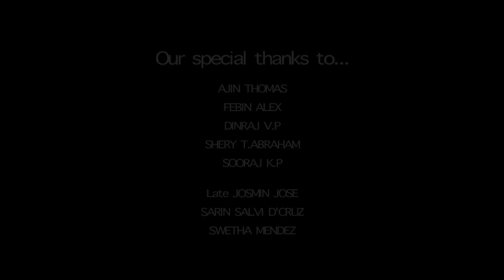MORPHINE MALAYALAM MUSICAL ALBUM 2015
CREW DETAILS :

 Lyrics, Concept & Direction : JOSIN ZACHARIA PHILIP

 Produced by : SURESH PULIKKALTHODI P

 Director of photography : GIJU PALAMATTATH

 Singer : SEBIN MENDEZ

 Mixed & Mastered by : SHIYAS M A

 Orchastration & Programmed by : PRATHEESH JOSE M

 Asst Director : MELBIN ANTONY MARTIN

 Stills & Designs : ABDUL RAZIK

 Editing : RAJESH KODOTH

 Cast :

 Hero : THOMASKUTTY GEORGE

 Heroine : ANAGHA AAN MARIA

 Heroine's Sister : BABY MINNU (THERESA GIJU)

 Textile Manager : ABDUL RAZIK

for further details,please do contact,
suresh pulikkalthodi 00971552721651